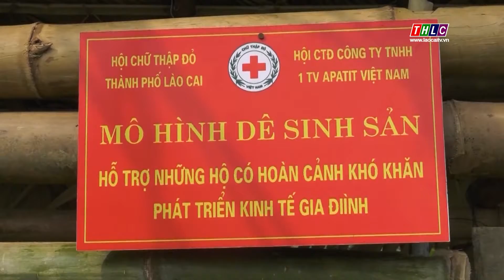Hội Chữ thập đỏ trao con giống cho hộ nghèo | THLC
Sáng ngày 26/4, Hội Chữ thập đỏ thành phố phối hợp với chi Hội Chữ thập đỏ các cơ quan, đơn vị đóng trên địa bàn tổ chức bàn giao con giống cho các hộ nghèo tại 2 xã Hợp Thành và Đồng Tuyển.
Đài Phát thanh - Truyền hình Lào Cai